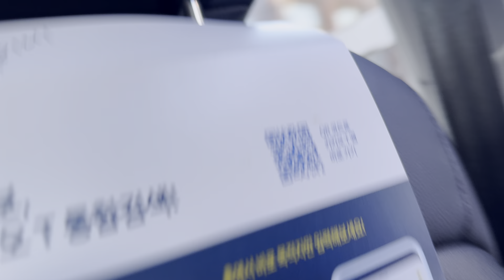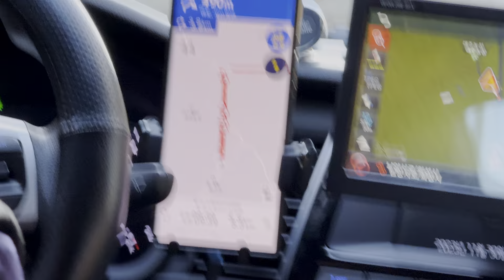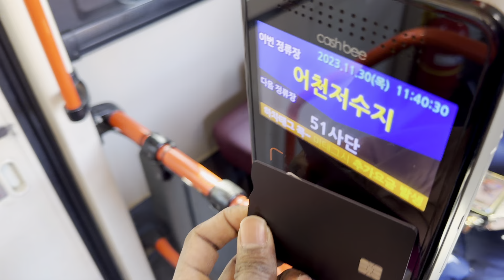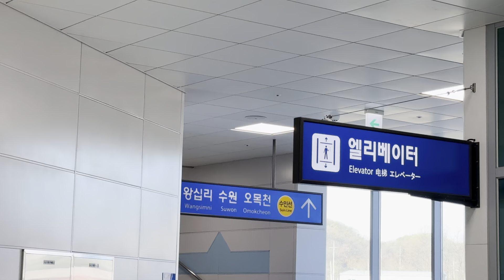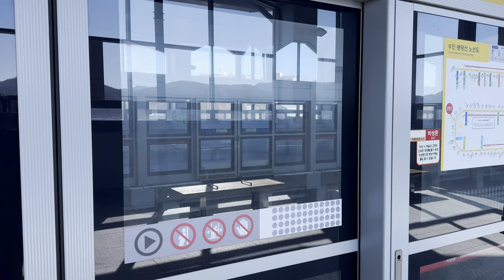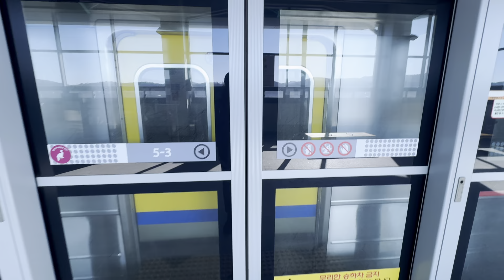කොරියන්ටත් ගන්න අමාරු කොරියාවේ චිගේචා(forklift)ලයිසන් එක ගත්ත හැටි. 지게차 license South Korea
දකුණු කොරියාවේ, ෆෝක්ලිෆ්ට් පැදවීම සදහා  සාමාන්‍යයෙන් විශේෂිත පුහුණුවක් සහ සහතිකයක් අවශ්‍ය වේ. ෆෝක්ලිෆ්ට් බලපත්‍රයක් ලබා ගැනීමට උනන්දුවක් දක්වන පුද්ගලයින් සාමාන්‍යයෙන් ආරක්ෂක රෙගුලාසි, නිසි හැසිරවීමේ ක්‍රම සහ ෆෝක්ලිෆ්ට් වලට අදාළ මෙහෙයුම් කුසලතා ආවරණය වන පුහුණු වැඩසටහන් වලට භාජනය වේ.

බලපත්‍ර ක්‍රියාවලියට සහතික කළ පුහුණු පාඨමාලාවකට සහභාගි වීම, ලිඛිත හා ප්‍රායෝගික විභාග සමත්වීම සහ දකුණු කොරියානු රජය හෝ අදාළ බලධාරීන් විසින් නියම කර ඇති අනෙකුත් නියාමන අවශ්‍යතා සපුරාලීම අත්‍යාවශ්‍ය වේ.

දකුණු කොරියාවේ වැඩ කරන ශ්‍රී ලාංකියන්ද E9 visa වල සිට E7(E7-4),F2(f2-r) වැනි visa වලට මාරු කිරීම සදහාත් තමන්ගේ පුද්ලික සුදුසු කම් වර්ධන කර ගැනීම සදහාද මෙම 지게차(forklift) license ලබා ගනී..